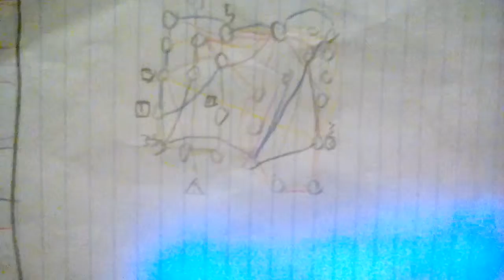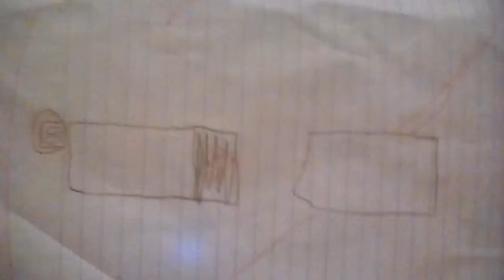Dart (2) train light rail orange line episode 3